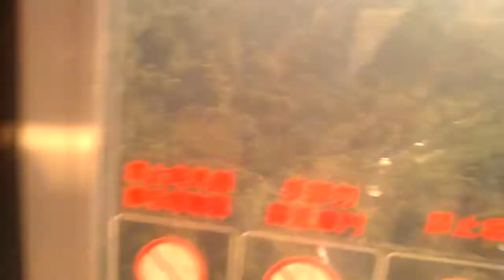Тайпей. Канатная дорога